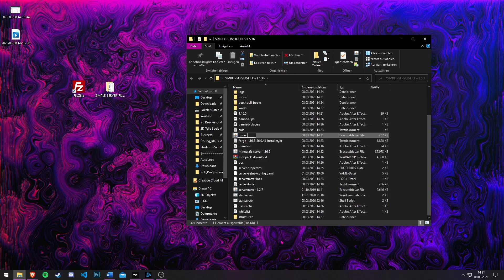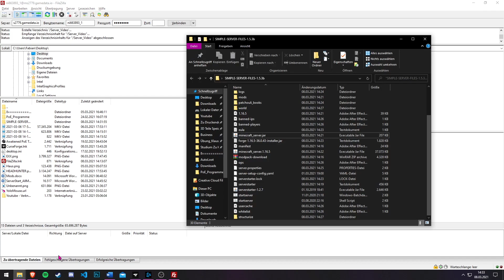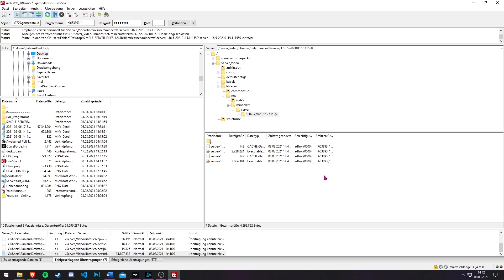How To Install „All The Mods 6“ on Nitrado! //Eng. Subtitle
Ich hoffe euch hat das Video weitergeholfen :)

Text:
Heute will ich euch zeigen, wie ihr einen All the Mods 6 Server auf Nitrado installieren könnt. Zunächst müsst ihr euch die neusten Simple Server Files von All the Mods 6 herunterladen, hierzu findet ihr einen Link in der Videobeschreibung. Als nächstes müsst ihr die heruntergeladene Datei entpacken. Durch das Starten der Serverstart.batch file werden alle nötigen Dateien für den Server heruntergeladen. Nach einiger Zeit des downloadens müsst ihr noch die EULA per TRUE akzeptieren, sodass der Server zum ersten Mal geladen werden kann. Nachdem die Konsole nichts mehr Neues anzeigt könnt ihr diese schließen. Jetzt kommt einer der wichtigsten Schritte, und zwar müsst ihr die forge.jar Datei in minecraft_server.jar ändern. Somit ist der Server Download abgeschlossen und wir mit Nitrado weiter machen. Installiert auf eurem Nitrado Server bitte nicht „All the Mods 5“, sondern zb. wie in meinem Fall ForgeVanilla (Die Version ist hierbei egal). Nur hier kann ich garantieren, dass es funktioniert. Solltet ihr ein anderes Modpack schon installiert haben, könnt ihr links unten auf Spiel Wechseln drücken und ein neues Installieren. Ist euer Server fertig installiert geht ihr auf Dashboard und scrollt ganz nach unten, dort unter FTP-Zugangsdaten ist alles was ihr braucht, um per FileZilla auf den Server zuzugreifen. Bitte stoppt den Server unbedingt bevor ihr versucht Dateien darauf zu ändern. Den Downlaodlink zu Filezilla könnt ihr in der Videobeschreibung finden. Gerne könnt ihr auch ein anderes Programm eurer Wahl verwenden. Habt ihr euch nun mit dem Server verbunden, geht ihr in den Ordner „minecraftothermodpacks“ und löscht alles was darin enthalten ist. In meinem Fall mach ich einen neuen Ordner, da aktuell ein funktionierender Server im anderen Ordner läuft. Jetzt müsst ihr nur noch alle Dateien, die ihr vorher heruntergeladen habt, in dieses Fenster hineinziehen und hochladen. Hier noch zwei wichtige Hinweise. Erstens sollte dieses Fenster hier erscheinen, behaltet überschreiben bei und klickt des Weiteren immer diese Aktion ausführen an. Zweitens sollten es dazu kommen, dass Dateien in Fehlgeschlagene Übertragungen laden, dann müsst ihr diese unbedingt manuell erneut hochladen. Dazu einfach über die Datei hovern, diese zeigt euch dann an wo die Datei gespeichert ist und wo Sie hingeladen werden muss. Habt ihr eine Datei erneut hochgeladen könnt ihr per Rechtsklick die Auswahl löschen. Das macht ihr mit allen Dateien, die fehlgeschlagen sind. So nachdem alles fehlerfrei hochgeladen wurde, könnt ihr FileZilla schließen. Jetzt müsst ihr nur noch in das Webinterface eures Servers gehen und diesen starten. Ich hoffe euch hat das Video weitergeholfen. Falls ja schreibts gerne in die Kommentare. Falls noch Fragen aufkommen, werd ich versuchen diese so gut wie möglich zu beantworten.